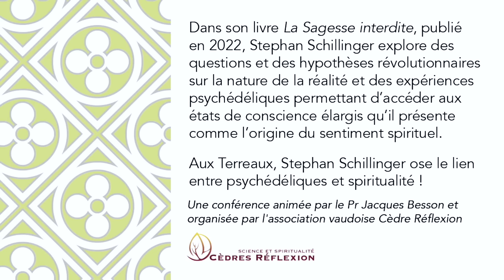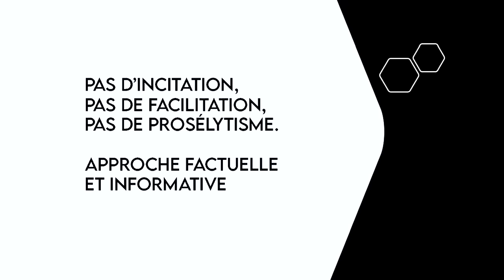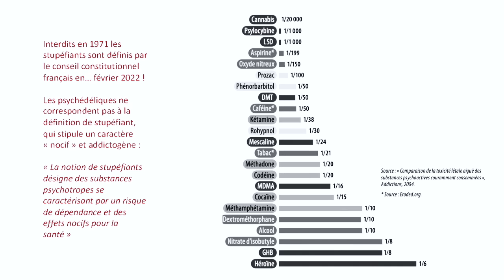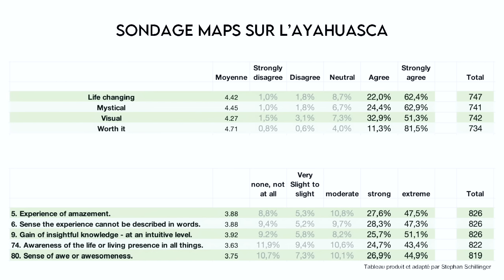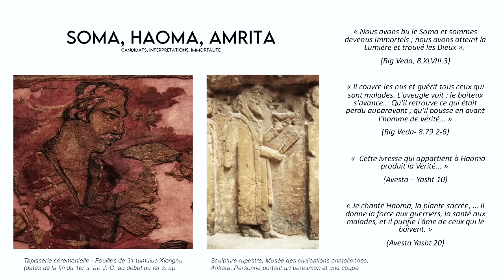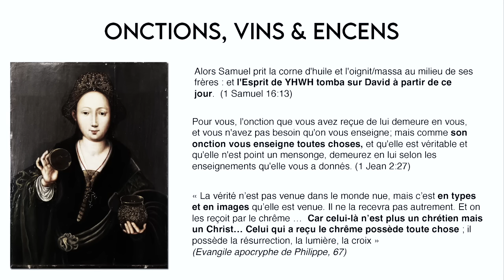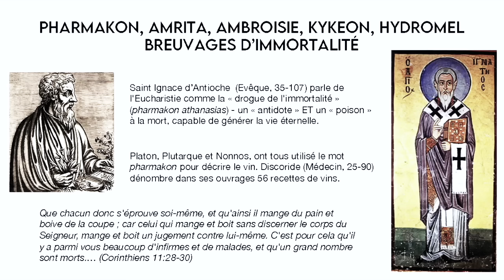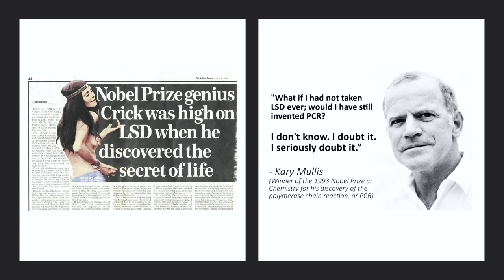Conférence Psychédélique - Stephan Schillinger "La Sagesse Interdite" - Lausanne, Cèdres Reflexions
Conférence de Stephan Schillinger à Lausanne, animée par le Pr. Jacques Besson.

Auteur et conférencier, suivi par plus de 180.000 personnes sur les réseaux sociaux, auteur de "La Sagesse Interdite" et de la série "Par un Curieux Hasard", Stephan Schillinger explore des questions et des hypothèses révolutionnaires sur la nature de la réalité et des expériences psychédéliques permettant d’accéder aux états de conscience élargis qu’il présente comme l’origine du sentiment spirituel.

Une conférence donnée le 27 novembre 2023 au Centre culturel des Terreaux à Lausanne, animée par le Pr. Jacques Besson et organisée par l'association vaudoise Cèdres Réflexion

Cette video à une vocation informative et ne visa à aucun prosélytisme, ni incitation à la consommation ni à enfreindre la loi du pays où vous vous trouvez

Plus d'infos :
Curieuxhasard.com